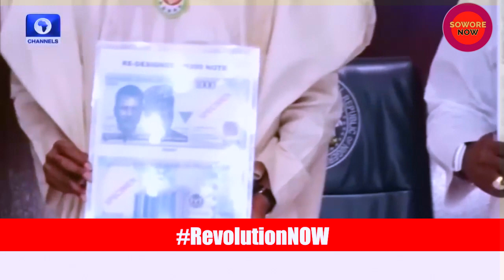Nigeria's Currency Redesign - a mere cosmetic change that benefits a select few. A sham! - Sowore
Nigeria's Currency Redesign is a mere cosmetic change that benefits a select few, its a sham! - Sowore

On Politics Today, Omoyele Sowore takes on the Nigerian government's recent currency redesign with unflinching criticism.
Sowore accuses officials of perpetrating a scam, likening the redesign to a mere cosmetic change that benefits a select few. He dives deep into historical parallels, recalling past currency reforms that he claims only enriched the wealthy. With passion and conviction, Sowore argues for a new economic policy focused on production and transparency.